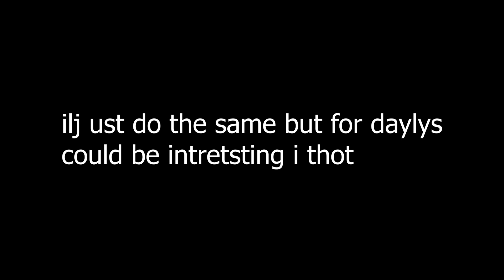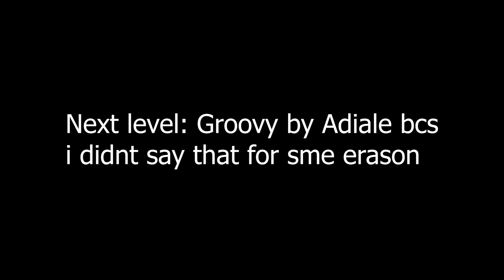Playing The First Daily Levels in Geometry Dash!